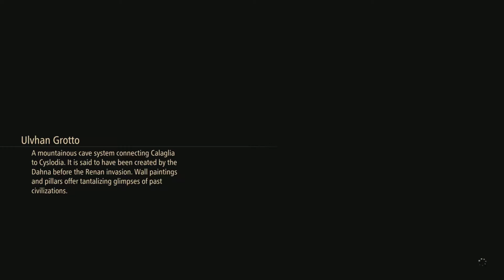{Tales of arise} Part 6 - In Search Of Medicine After The Revolution